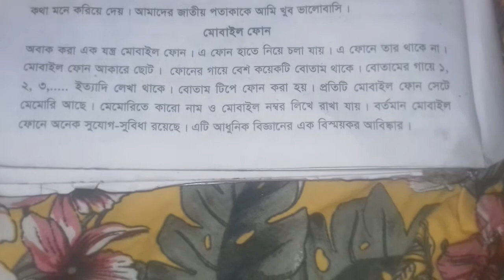একটি অনুচ্ছেদ মোবাইল ফোন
আশা করছি আপনার এইভাবে নিঃশব্দে আমাদের সাথে সবসময় থাকবেন ধন্যবাদ ★★